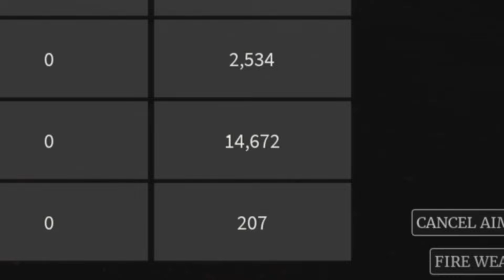Sleepy Hollow: REVISITED [Roblox Guts & Blackpowder]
And sorry for those who couldn't join at such short notice.